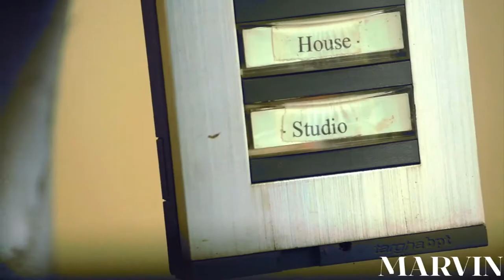Riky Rick Marvin Shoot